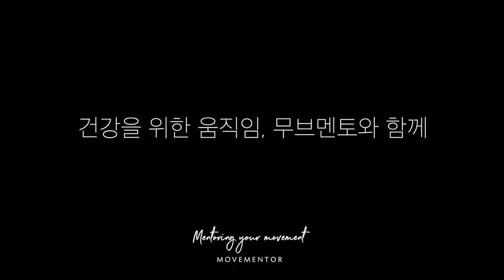Quadriceps rehabilitation exercise